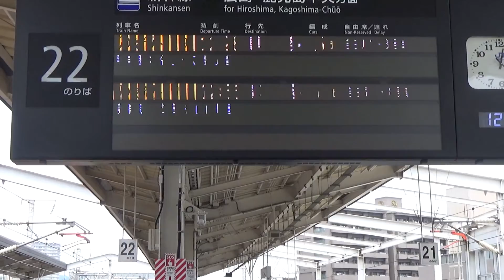N700系 のぞみ19号 博多行き 岡山駅22番線 2016.06.15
N700系
X25編成
東海道・山陽新幹線
のぞみ19号
列車番号19A
 岡山駅 22番線
1228発・博多行き
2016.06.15